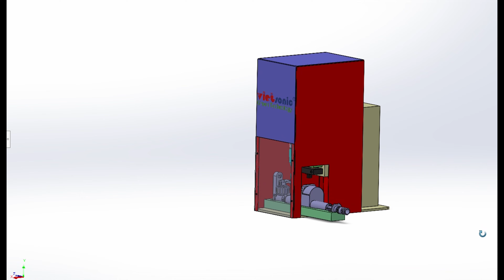Máy hàn điểm.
TS. Nguyễn Thanh Hải - Khoa Cơ khí, Trường ĐH Bách Khoa, ĐHQG Tp.HCM
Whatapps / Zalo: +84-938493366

⚠ Copyright notes: This video was made by Vietsonic team.